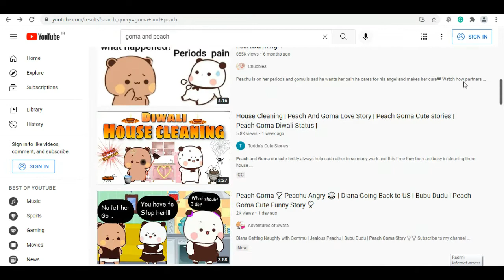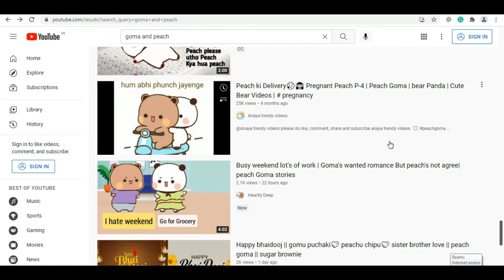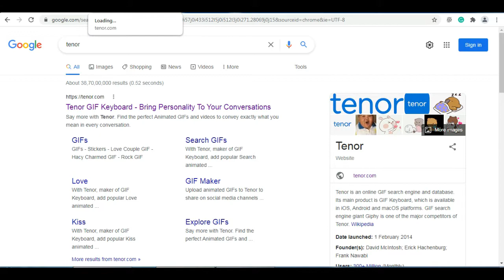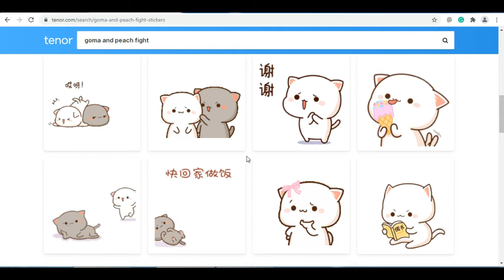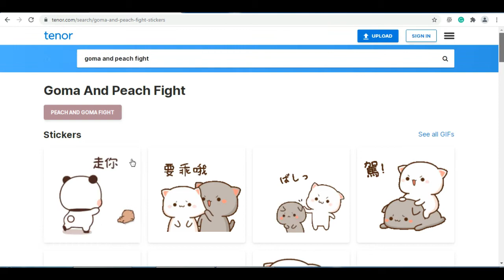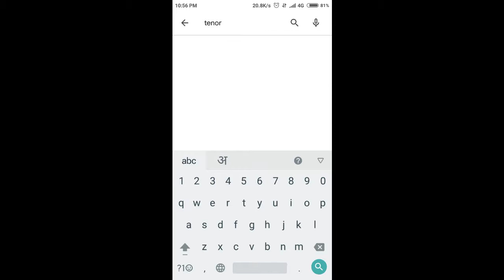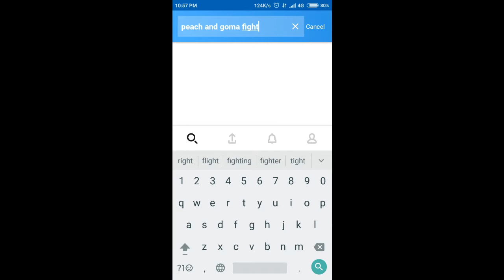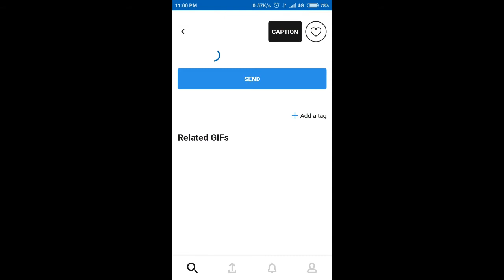How To Make Videos Like Goma Peach Brown Cony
Now make videos of goma peach easily with your pc or mobile.